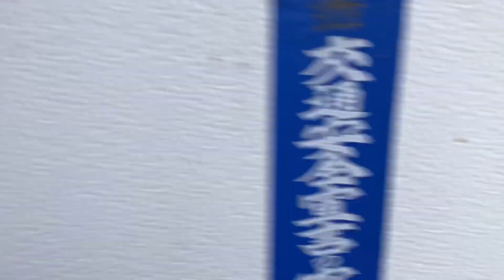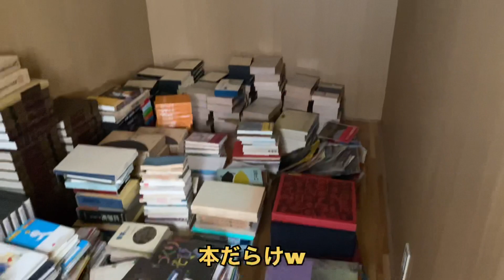【家買いました】お買い得 280万円で購入した中古物件を紹介します!!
家、土地、車庫、山、小屋など付いて280万円という格安中古物件を紹介してもらいお買い得だったので、購入しました!!

そんな格安中古物件を紹介します!!

✨皆さんご感想お願いします😊✨

⬇️⬇️⬇️おすすめ動画⬇️⬇️⬇️

【伐倒】巨大栗の木2本を切り倒します‼︎直径は約80cmです。